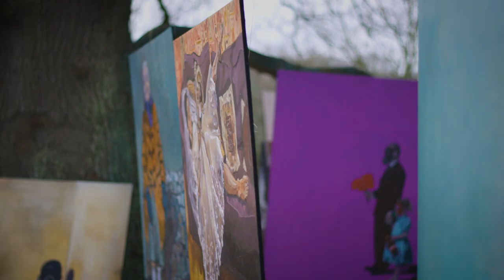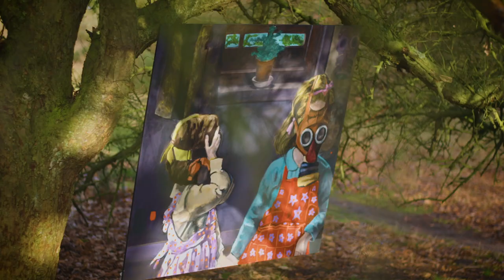Terri Broughton - Artist - Showreel - 2020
Showreel for Terri Broughton Artist